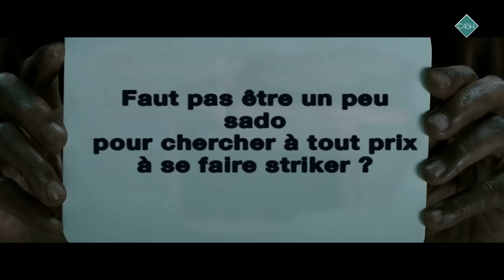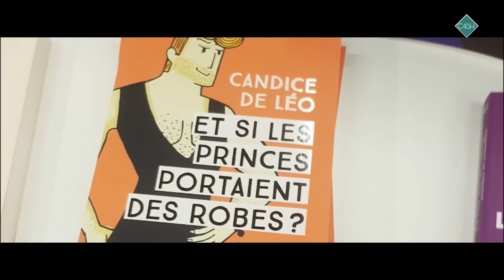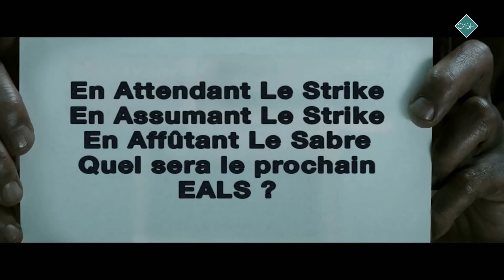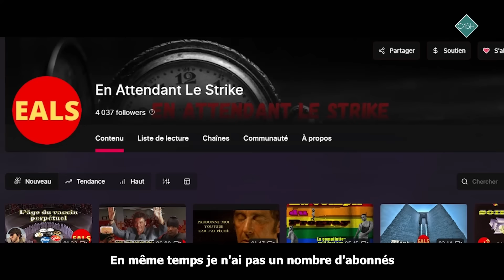EALS accorde un entretien au « Média en 4-4-2 » depuis sa prison